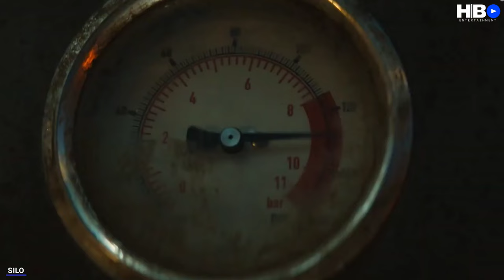SILO Trailer 2 (2023) Rebecca Ferguson, Sci-Fi, Drama Series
SILO Trailer (2023) Rebecca Ferguson, Iain Glen, Sci-Fi, Drama Series

Director :  David Semel . Morten Tyldum
writer : Hugh Howey . Jessica Blaire . Ingrid Escajeda
Cast :  Rebecca Ferguson . Will Patton . Tim Robbins . Rick Gomez . Henry Garrett .
Angela Yeoh . Olatunji Ayofe . Common . Will Merrick . Iain Glen . Ferdinand Kingsley .
Shane McRae . Christian Ochoa Lavernia . Matt Gomez Hidaka . Helene Maksoud .
Harriet Walter . David Oyelowo . James Palmer .